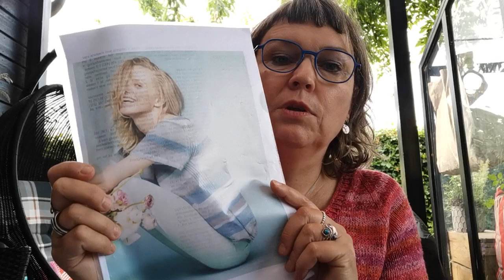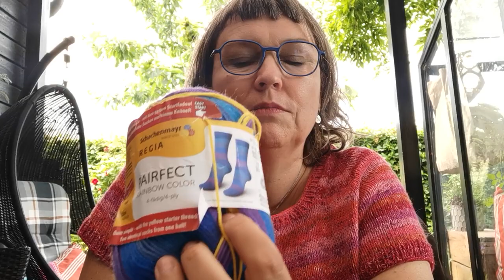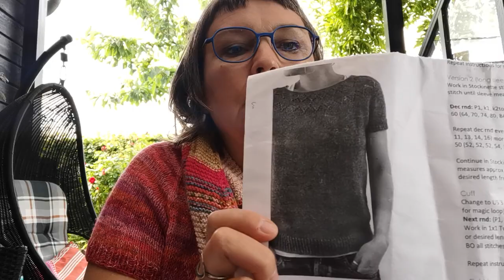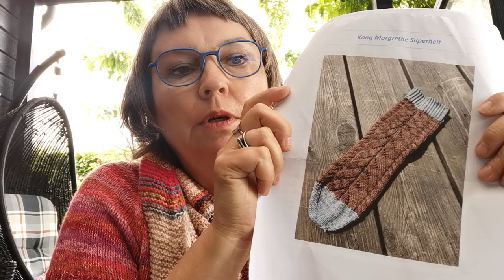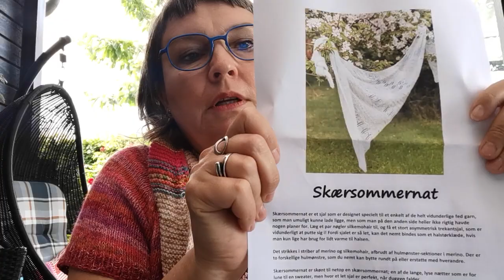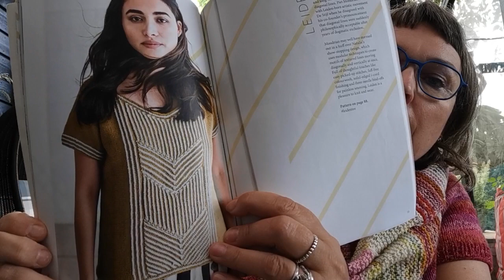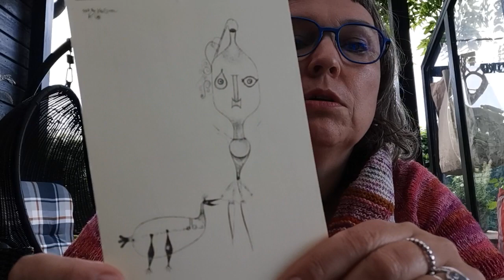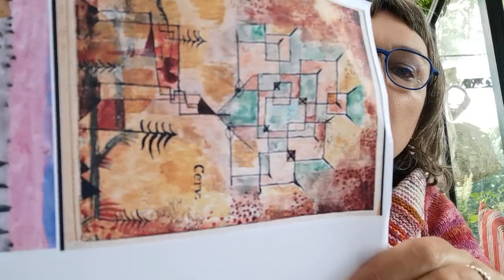Episode 6, lilla sommer og 1000 følgere.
Ellen Kathrine Bisgaard @the_dreamknitter på instagram og @dream_knit_bag

Vinderen er @ingermarie.brandtstrik på instagram: skriv en besked på Instagram til mig :-)

Nogle af de mange podcastere der pt har under 1000 følgere er:
Oplistet i alfabetisk orden :-)